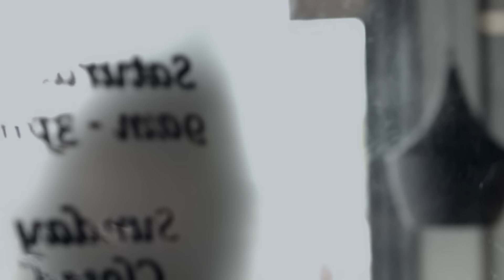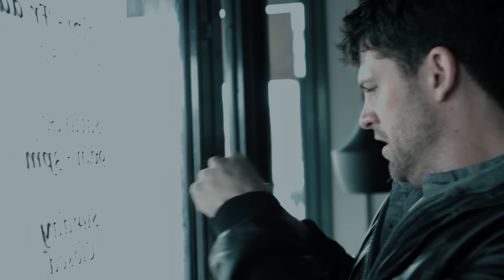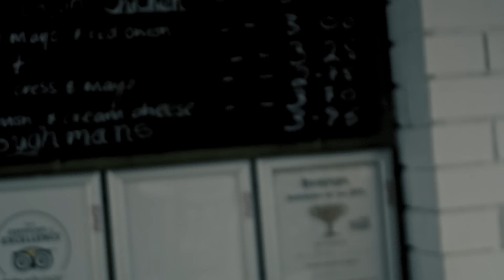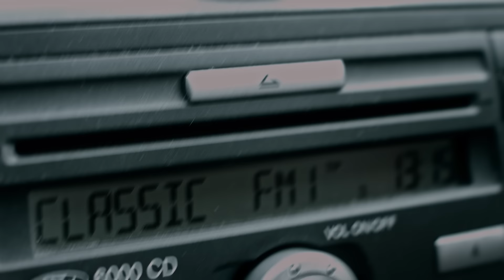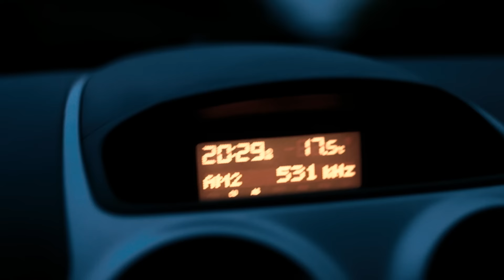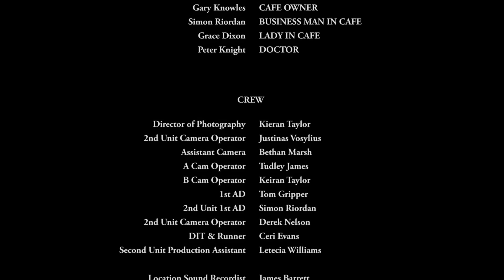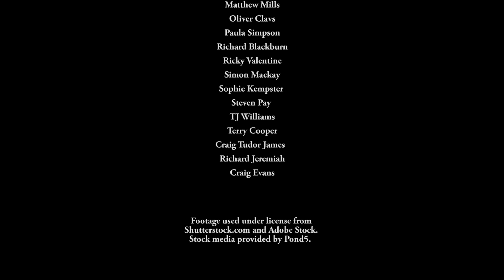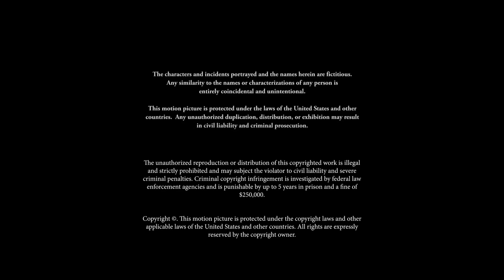SOLAR IMPACT - Full Action Movie | End of the World, Disaster Sci-Fi Movie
When global disaster strikes humanity will fall. Film Freaks by FilmIsNow presents the full movie SOLAR IMPACT!

Solar debris crashes down to Earth, causing widespread destruction and unleashing solar radiation around the world. As genetic mutations rapidly spread, a group of friends must fight to stay alive and escape the chaos.

Directed By: Tudley James
Starring: Oliver Park, Natalie Martins, Lucy Southal, Nikolas Salmon, Julian Seager